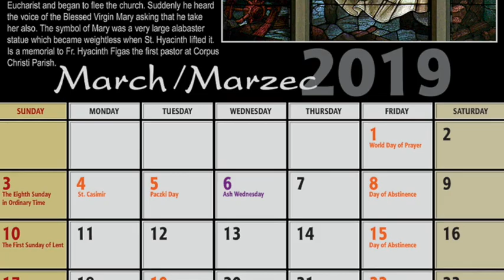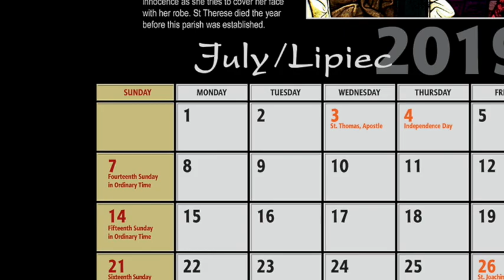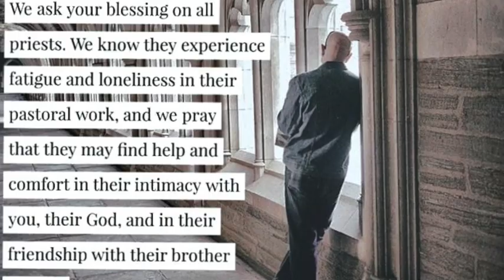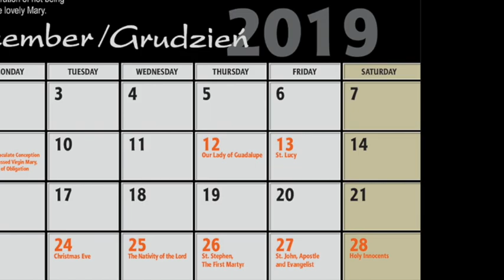2019 Corpus Christi Church Calendar Preview